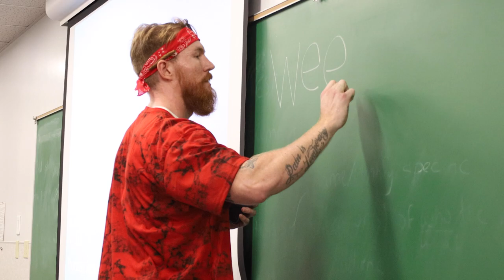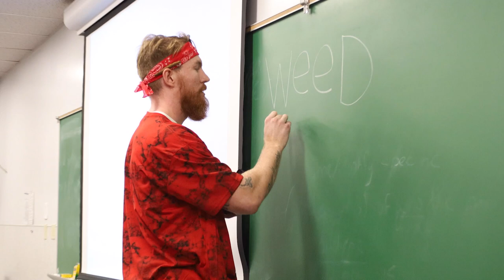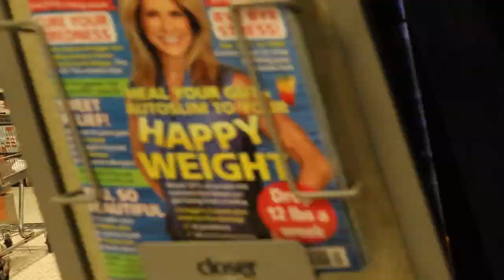WANKSTA SMOKES BLUNTS IN COLLEGE LECTURE (big red)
Link to our brand new website below!!⬇️ thank you for the support everyone 🙌🏻

Camera guy @shootwithsebastian